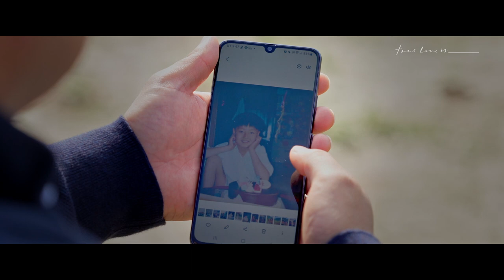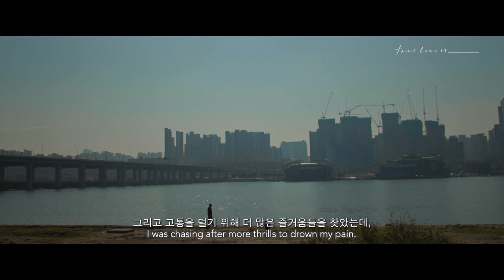소망 | Hope: Kim Beom Soo's Story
There’s a verse in 1st Corinthians that says, “Neither the sexually immoral, nor men who submit to or perform homosexual acts, nor drunkards, nor verbal abusers, will inherit the kingdom of God.”

I was all of the above and needed a way out.

Thankfully, the verses continue to say that we are washed, sanctified and justified in Christ. So, despite all my sins and shortcomings, I knew I could come to Christ, washed and clean.

I also began to understand what it is like to live with HOPE. Not just a blind hope for good things, but one that comes from the assurance that God has the best intentions for me, even when the current situation looks bad.

This is the kind of hope and freedom from sin I pray you will experience as you watch my video on how God taught me to put my hope and trust in Him.

Love,
Beom Soo

Join the conversation at Truelove.is